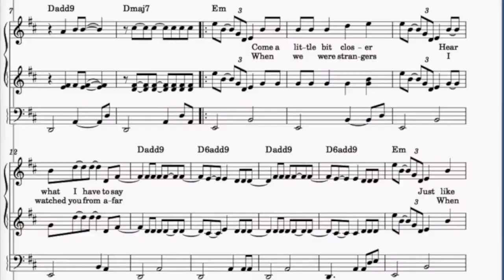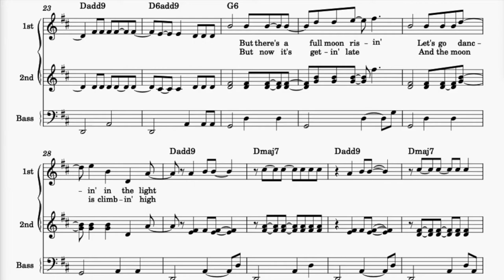Harvest Moon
This video was made by Tyler Ervin, Marisa DiCamillo, and Julie Guy. In this video, Tyler played a Yamaha Corkinsville BGX-60, Marisa played GarageBand drums, bass, guitar, Yamaha EZ-220, and her Martin guitar, and Julie played the flute and classical guitar. Tyler would like to thank all the people at MTCCA for making this video possible!